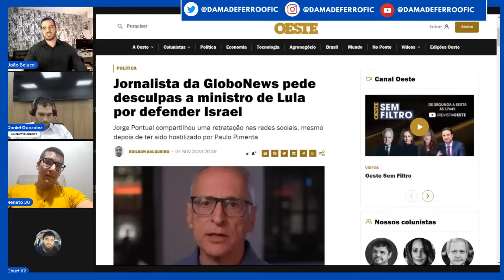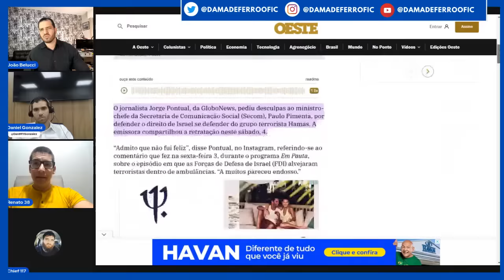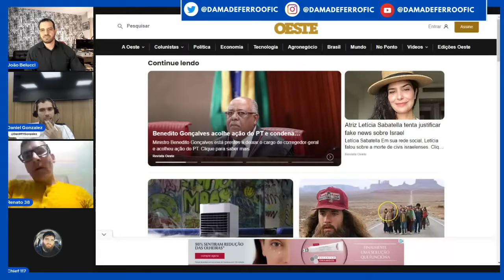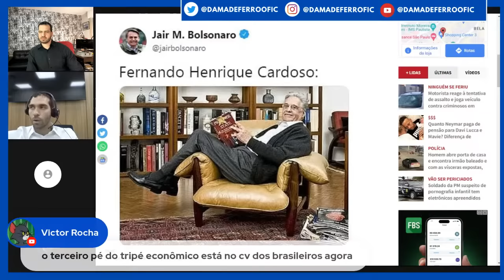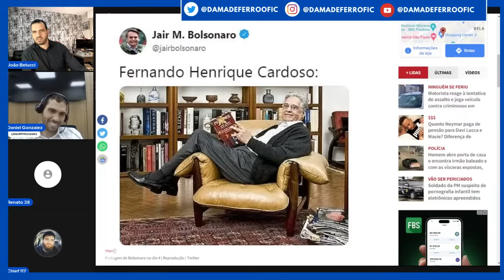Podcast Especial da Dama de Ferro #23 - Chief e Renato Amoedo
PodCast especial da Dama de Ferro com dois dos mais relevantes influenciadores no debate público: Chief e Renato Amoedo.
Apresenta Daniel Gonzalez e João Belucci.